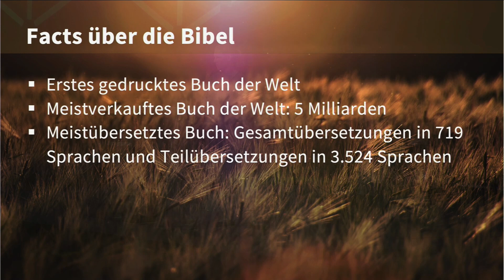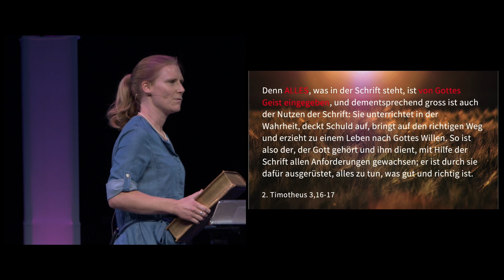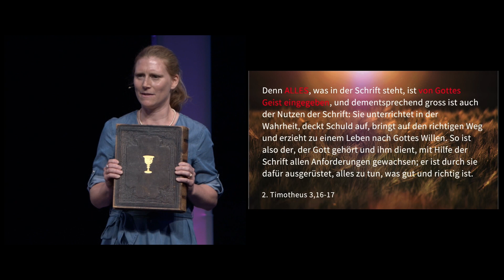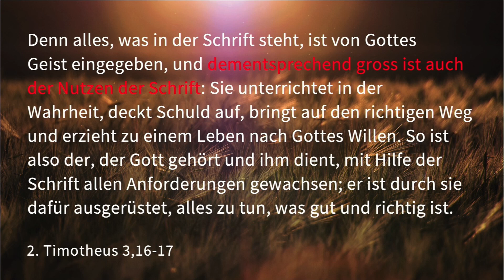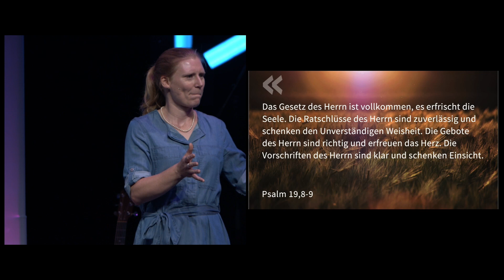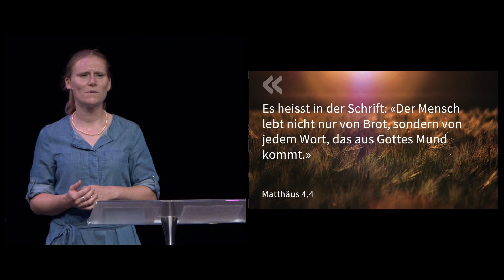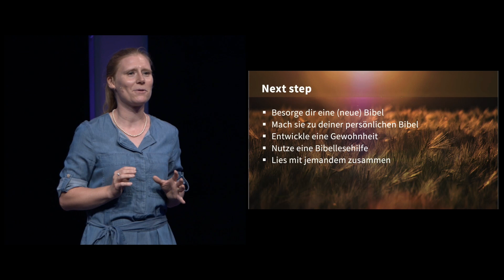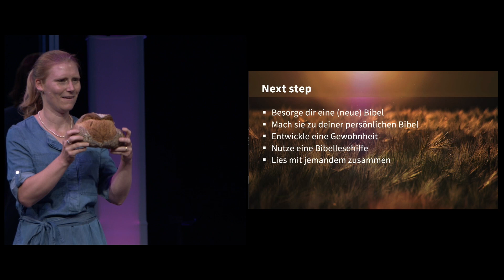Lebendige Worte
Online-Gottesdienst vom 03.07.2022 mit Stefanie Neukom